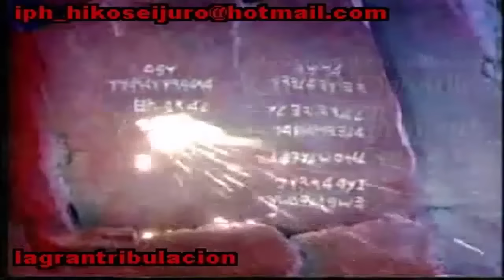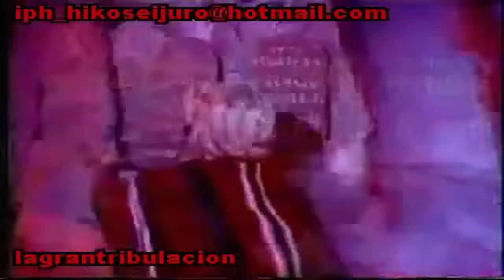Los 10 Mandamientos Español Latino Doblaje Original